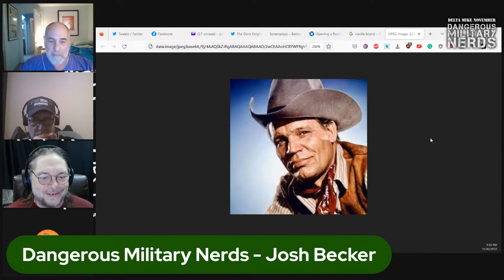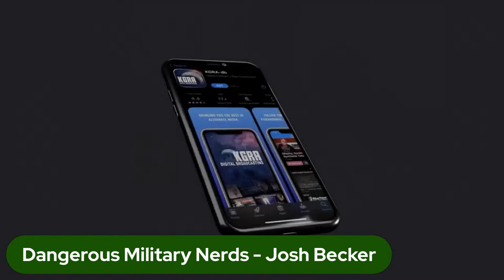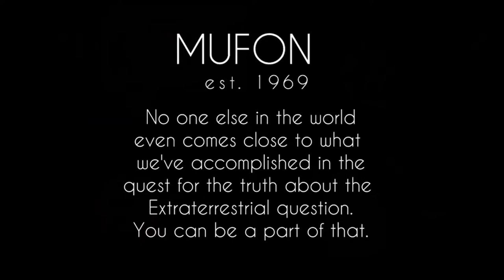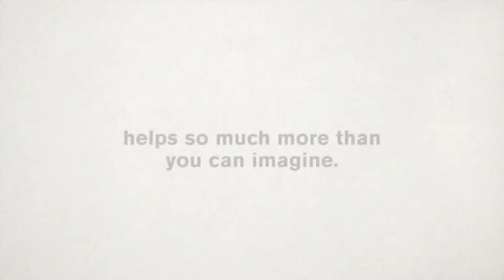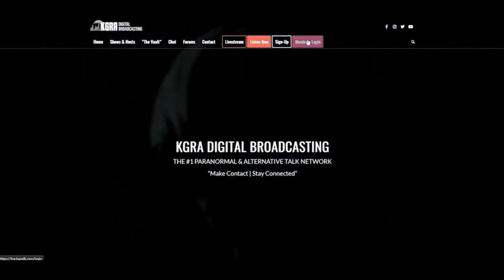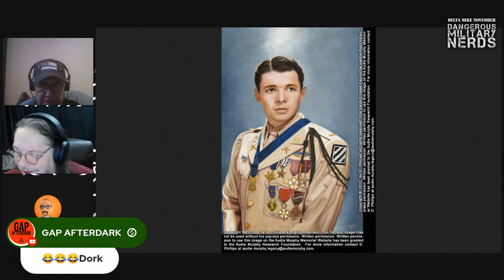Dangerous Military Nerds - Josh Becker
This Week's Guest: Josh Becker dga, screenwriter, author, film and television director. Josh is part of the Detroit mafia with his friends Bruce Campbell, Sam Raimi, Rob Tapert, and others. Though he cut his teeth on the Evil Dead films, as well as Hercules and Xena films and series, Josh is really his own man, having blazed his own trail with his films; Lunatics A Love Story, If I Had a Hammer, Running Time, Warpath, and Morning Noon and Night. He has written many novels and screenplays and one of his passion projects was his WWI script about Marine Corps legend, Dan Daly, with the Marine's first clash with the Germans at The Battle of Belleua Wood, where they were given the nickname “Devil Dogs” by the enemy.
Join Don Ecker & Gerry Kissell every week on Dangerous Military Nerds, where we give the Veteran's perspective on the latest news on science, para-science, entertainment, and the rest of the pop culture lexicon.